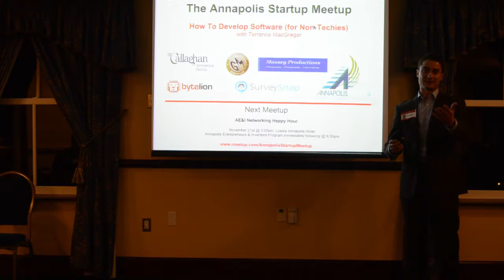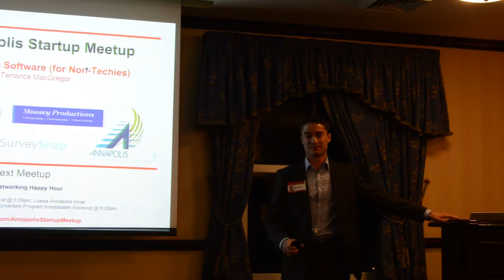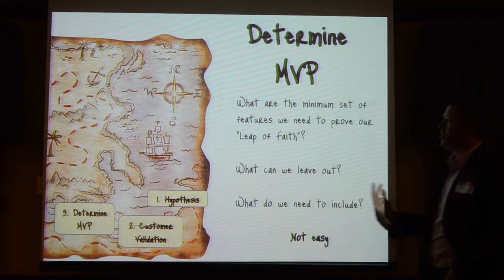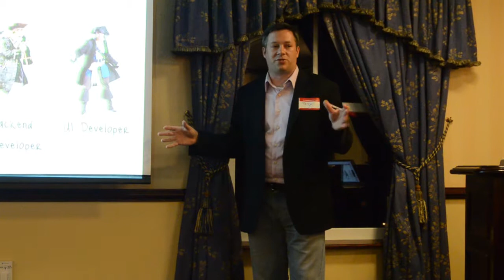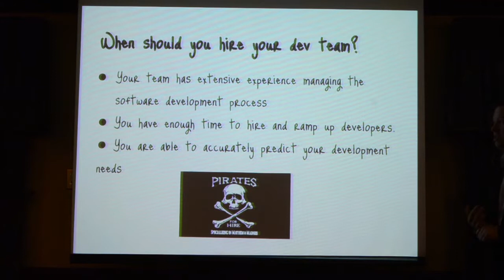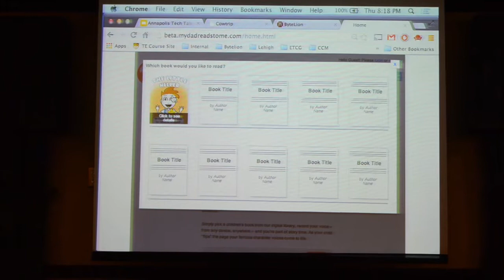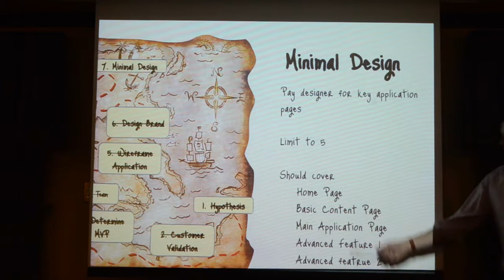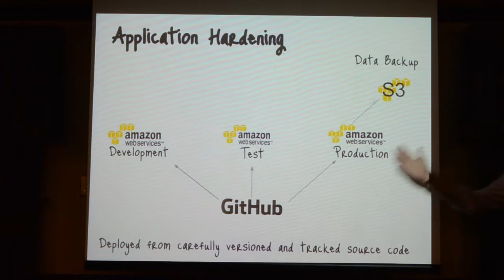Annapolis Start-up Meet-up - Software for non techies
"The Annapolis Entrepreneurs Project is an attempt by a few locals to organize the entrepreneurial community and create a collaborative environment of innovation."

Our mission is to provide entrepreneurs from around our region with support and assistance from other entrepreneurs just like themselves. We plan to be a catalyst for the local entrepreneurial encosystem by empowering entrepreneurs, investors, and service providers to build a sustainable community that is conducive to building startup success.